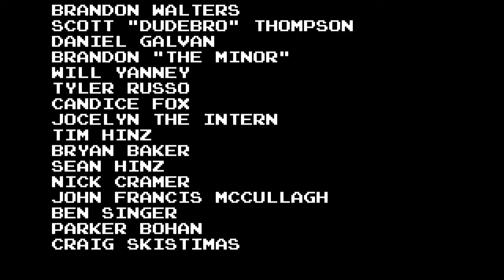I can quit any time I want. laughing joking numbnuts. AVGN adventures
I like a challenge yes, but I know when to quit.
My thumbs hurt, my eyes hurt and for some reason my throat hurts.
It's time to give up on AVGN adventures 1 and 2 as the platinum is asking way too much. completing every level without dying. I think that's too much for me.

Then again.

You were fun